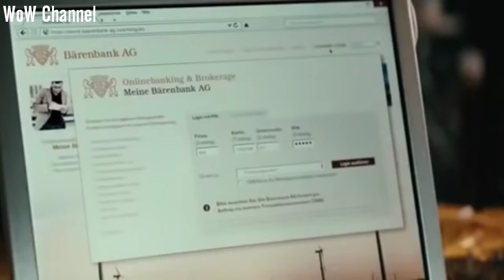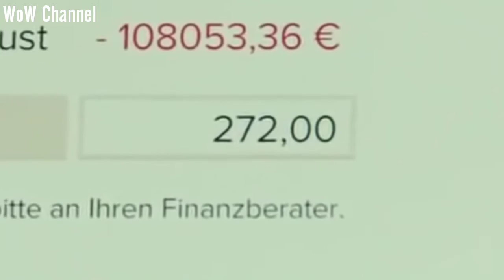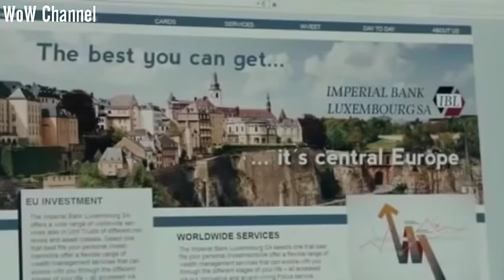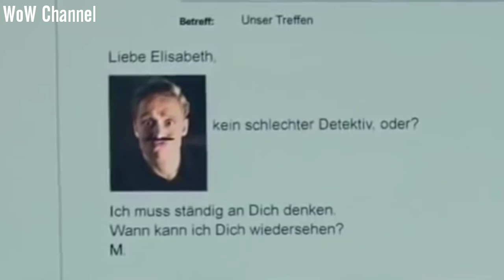BRAQUAGE A L'ALLEMANDE - فيلم كامل فرنسي بجودة عالية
Chris est boxeur, Peter est comédien et Max un jeune publicitaire. Au fil dans ans, ils ont placé dans une banque d'investissement toutes leurs économies quand subitement, ils découvrent tous que leurs comptes ont été vidés ! Le directeur de la banque peu scrupuleux, Schumacher, a intentionnellement vidé les comptes des trois hommes pour pouvoir se débarrasser de Tobias, un conseiller de la banque...

Avec la complicité de ce dernier, les trois hommes vont élaborer un plan pour récupérer leur argent et se venger en braquant la banque frauduleuse.